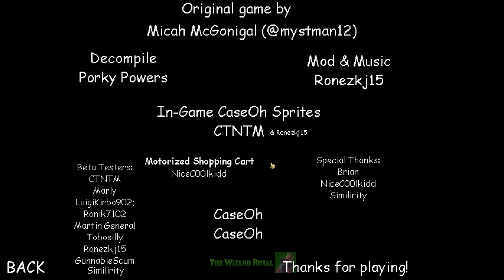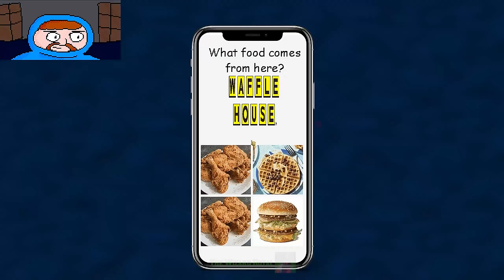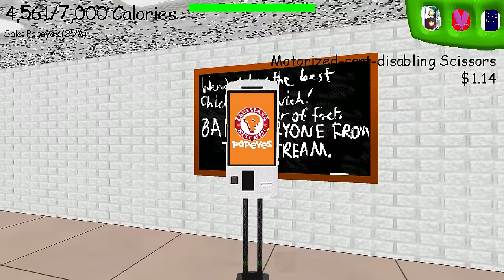Baldi too much fat! | CaseOh's Basics in Eating and Fast Food [Baldi's Basics Mod]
Hello Everyone!! 🧙‍♂️

Mod Creator Ronezkj15